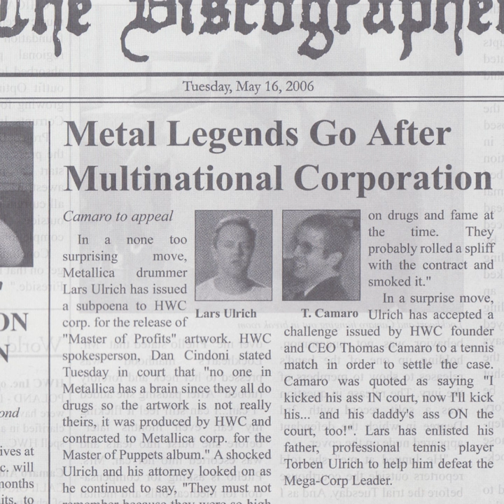A Nice Warm Cup of Shut the Hell Up (Remix)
A Nice Warm Cup of Shut the Hell Up (Remix) · Hewhocorrupts

The Discographer